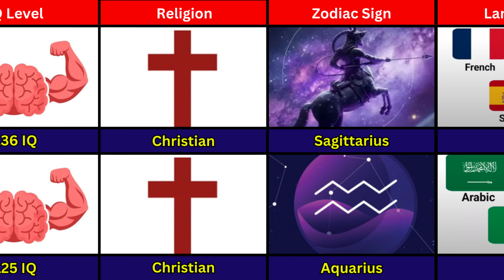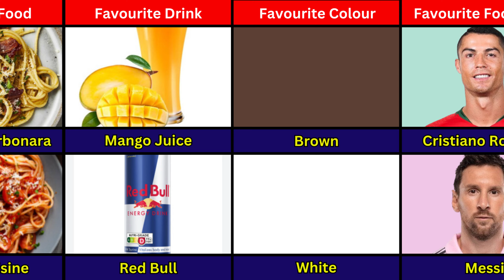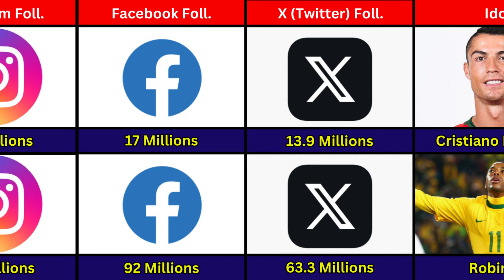Battle of Legends: Neymar Jr. VS Kylian Mbappe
In this epic battle of legends, we compare Neymar Jr. VS Kylian Mbappe to see who comes out on top. Watch as we analyze their skills, stats, and abilities to determine who is the ultimate football star. If you're a fan of football, you don't want to miss this showdown!